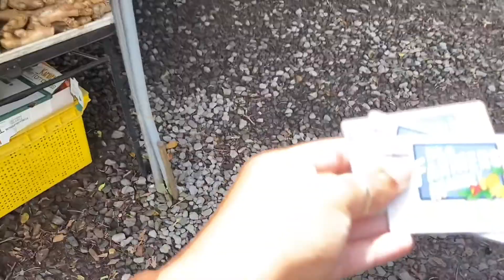Hawaii, Hilo Farmers Market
Welcome to the main farmers market of the Island of Hawaii.
This farmers market is located in Hilo, Hawaii.
This place is most busy on Wednesday around noon and Saturday/Sunday from 10am-3pm.
Everything here is locally grown and fresh. Hilo Farmers Market allows you to get all the local fruits and enjoy the local vibe.
The left side of the farmers market contains all the clothing and souvenirs, while the right side has all your locally grown food.

Timestamps:
0:34: Huge avocados
1:02: Farmer Market Money
1:22: Ginger
1:32: Rambutans
1:42: Gold Dust Day Gecko blending in on an avocado
2:00: Ulu, Breadfruit
3:21: Poke, burgers, and shaved ice stand